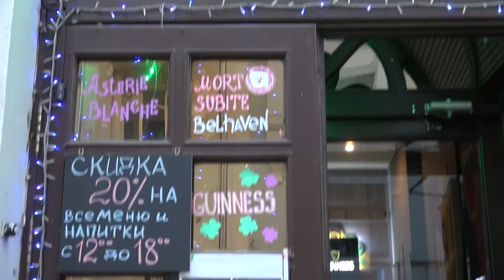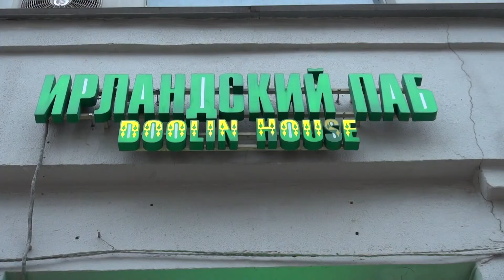Игорь ОГУРЦОВ - Второй блок.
На совместном Концерте Сергея Дымова и Игоря Огурцова. Москва. Клуб «Doolin House» - 1 октября 2017